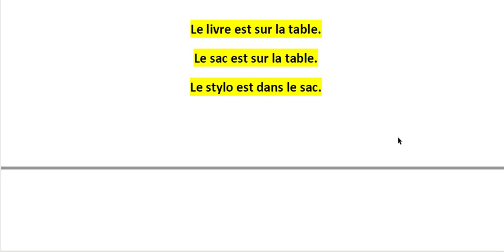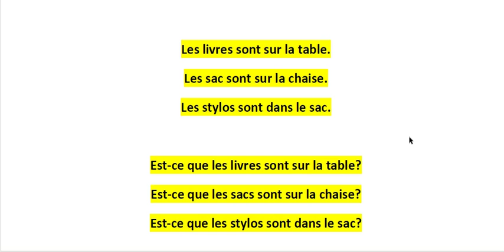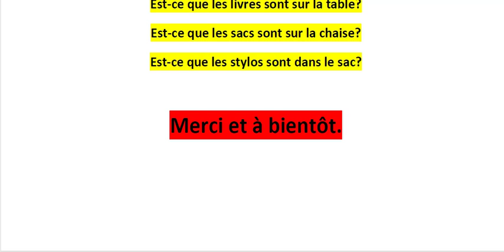Curso de Francês para Iniciantes - 5a